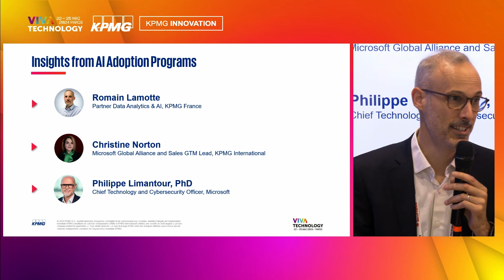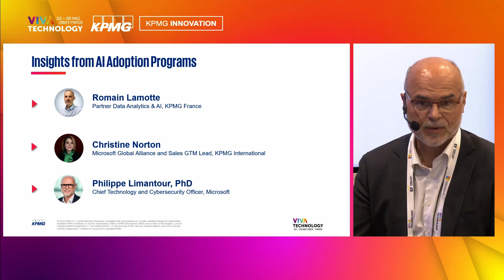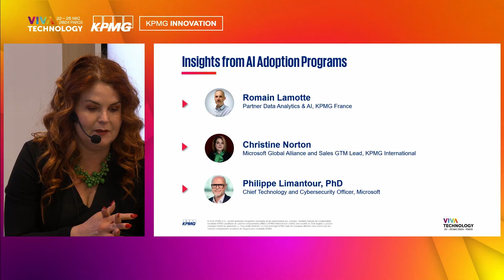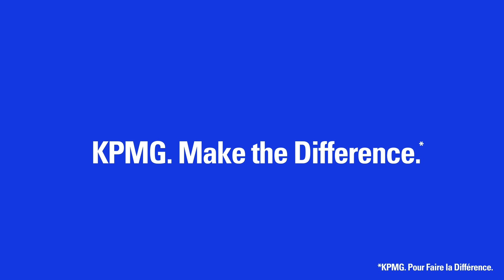MICROSOFT 1 INSIGHTS FROM AI ADOPTION PROGRAMMES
A lot has been done already to enable GenAI in large companies, however many companies face a new curse of complexity in defining their transformation objectives and priorities.  Hear from Microsoft and KPMG on why this happens, and how to address this from the CxO office.

Romain Lamotte​, Partner Data Analytics & AI, KPMG France

Christine Norton​, Microsoft Global Alliance and Sales GTM Lead, KPMG International​
Philippe Limantour, PhD​ , Chief Technology and Cybersecurity Officer, Microsoft​